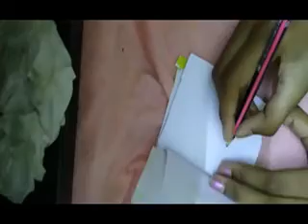diy rainbow diary